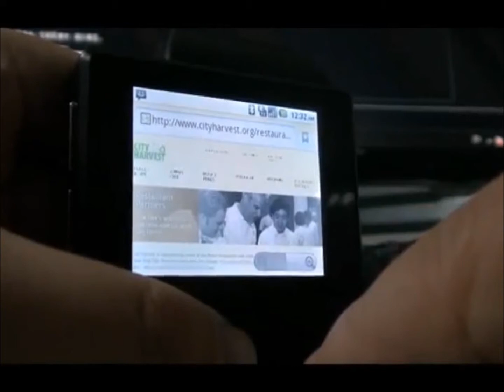นาฬิกาโทรศัพท์Andriod watch phone Rock รองรับภาษาไทย สีดำ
Android 2.2 Smartphone Watch (8 GB MicroSD + 2 MP Camera)